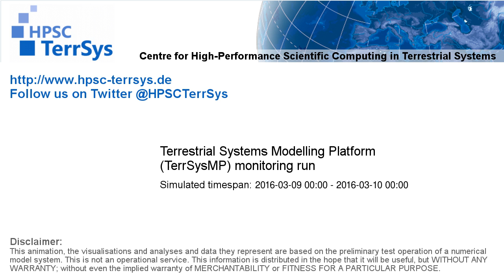TerrSysMP monitoring run 2016-03-09 - terrestrial evapotranspiration - NRW (24h)